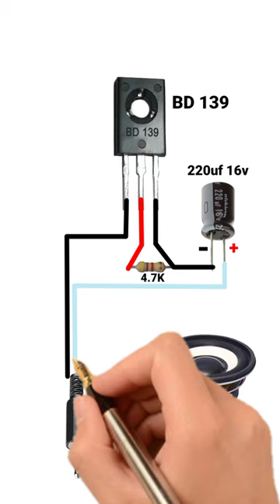mini amplifier#amplifier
amplifier board
class d amplifier
class d amplifier circuit
audio amplifier
how to make amplifier
powerful amplifier
stereo amplifier
diy amplifier
amplifier 12v
ultra bass amplifier